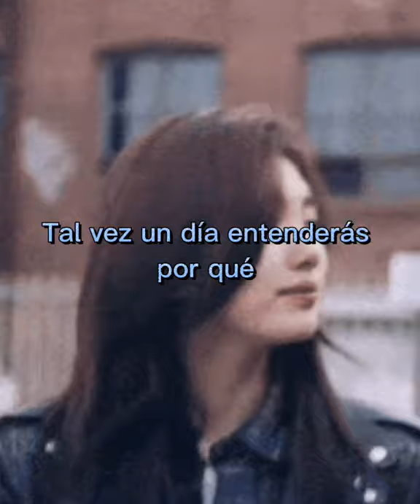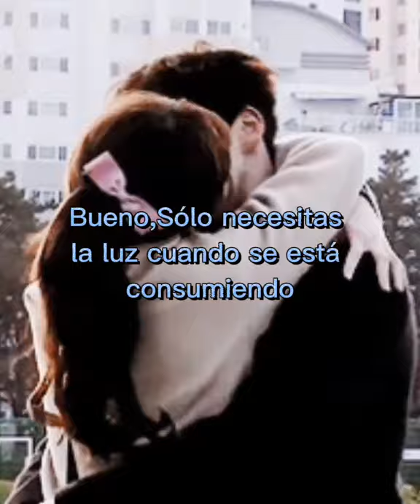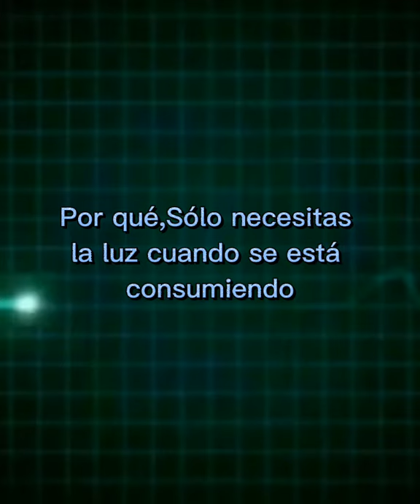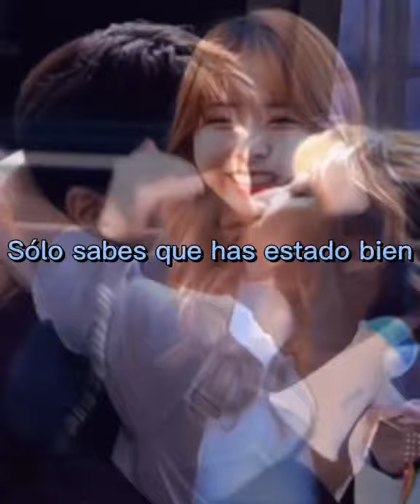Let her go español + especial:b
Primer video ❤

Cansion: Let her go
Artista: Passenger

Cansion: Goodbye My Love
Artista: Ailee